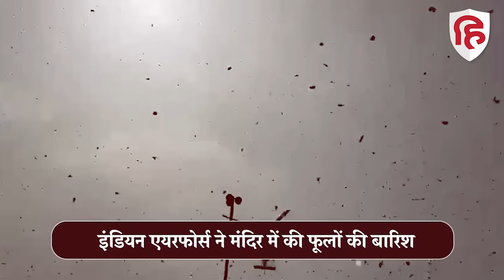Ram Mandir Pran Pratishtha LIVE: Pran Pratishtha होते ही आसमान से पुष्प वर्षा | PM Modi | Ayodhya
Ayodhya Ram Mandir: Pran Pratishtha होते ही हुई विमानों ने फूलों की बारिश, नारों से गूंजी अयोध्या

आखिरकार वह घड़ी आ गई, जब अयोध्या में रामलला की प्राण प्रतिष्ठा हो चुकी है. 500 वर्षों के इंतजार के बाद आज प्रभु श्रीराम अपने भव्य और दिव्य मंदिर में विराज चुके हैं. अयोध्या नगरी को हजारों क्विंटल फूलों से दुल्हन की तरह सजाया गया है. प्रधानमंत्री नरेंद्र मोदी और यूपी के सीएम योगी समेत संत समाज और अति विशिष्ट लोगों की उपस्थिति में रामलला के श्रीविग्रह की प्राण प्रतिष्ठा का ऐतिहासिक अनुष्ठान संपन्न हो चुका है, । प्राण प्रतिष्ठा कार्यक्रम में प्रभु श्री राम जी की आरती के समय सेना के हेलिकॉप्टर से अयोध्या नगरी में पुष्प वर्षा की गई।